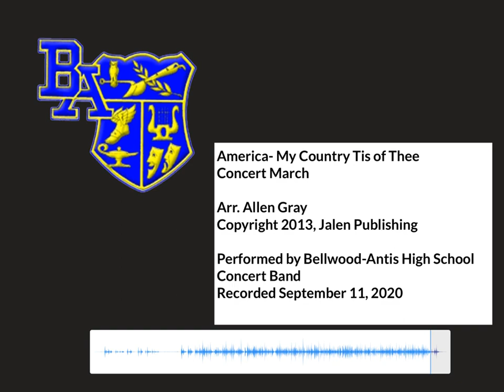America- My Country Tis of Thee- Concert March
My Country Tis of Thee, as performed by Bellwood-Antis High School Concert Band